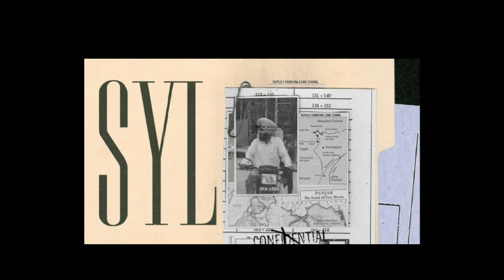SYL | SIDHU MOOSE WALA | (Official Audio) 😭💔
Legend Punjabi Deceased Singer Sidhu Moosewala's Brand New Song SYL😭